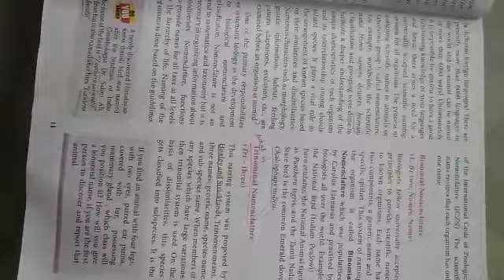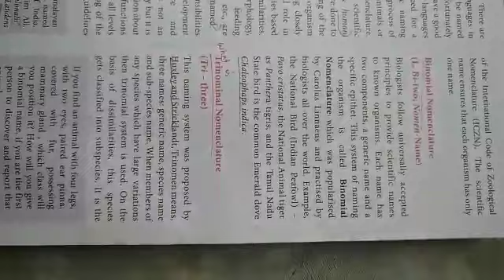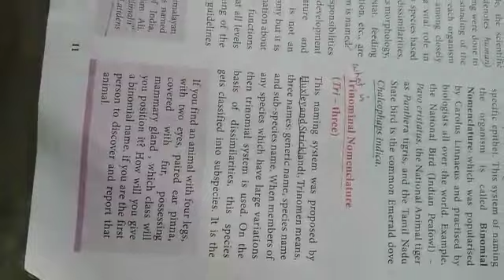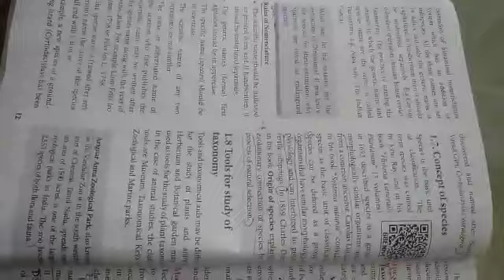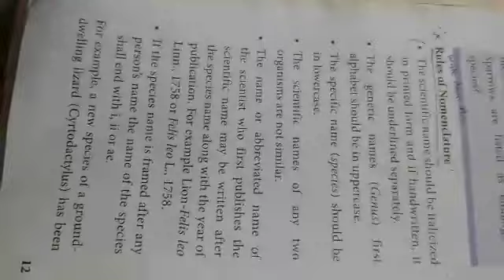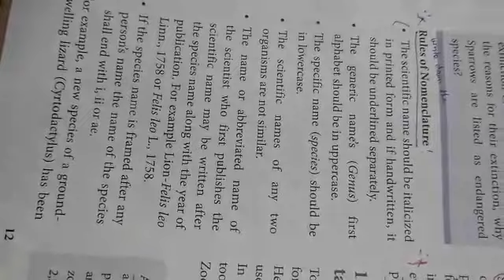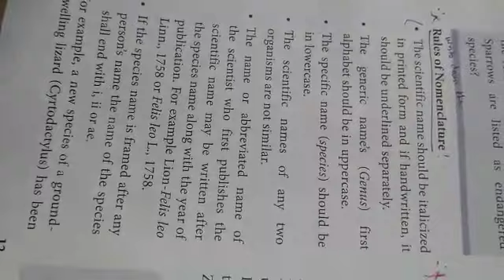11th ZOOLOGY | NOMENCLATURE